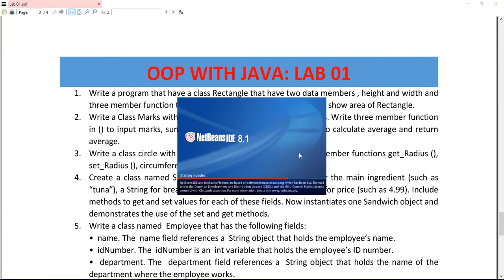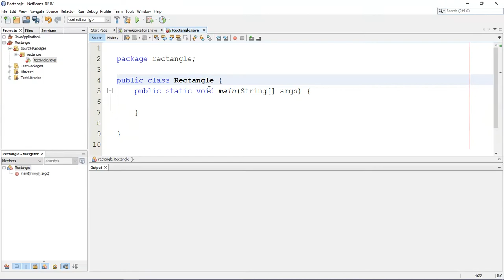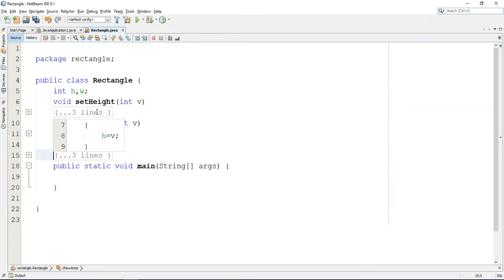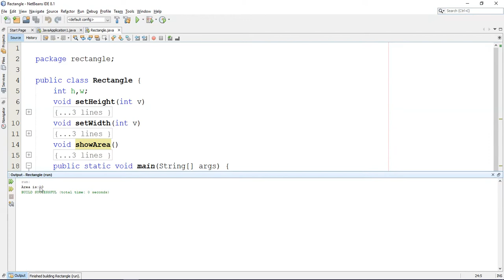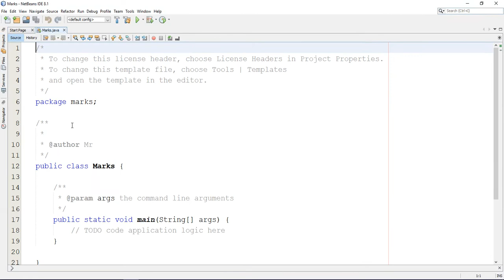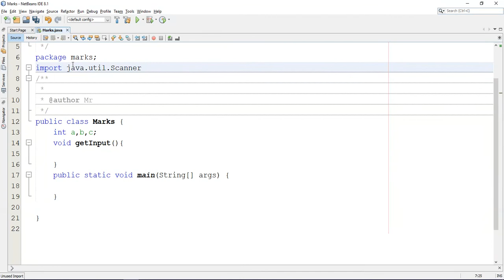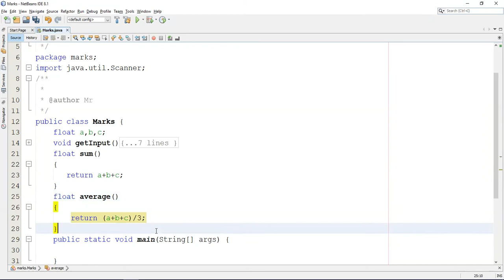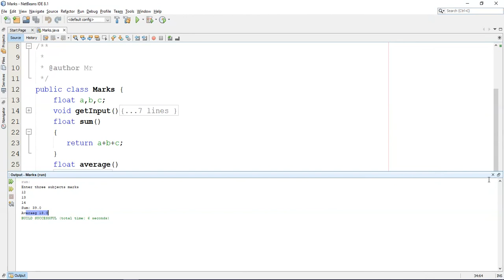OOP in java : Lab 01 Solved Examples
OOP with java: Lab 01 Solved Examples

Question#1.
Write a program that have a class Rectangle that have two data members , height and width and three member function two for set height and width and third for show area of Rectangle.

Question#2. Write a Class Marks with three data member to store three marks. Write three member function in () to input marks, sum () to calculate and return sum, avg () to calculate average and return average.